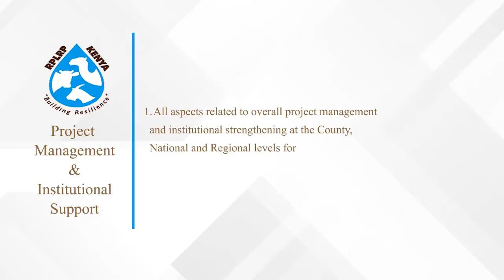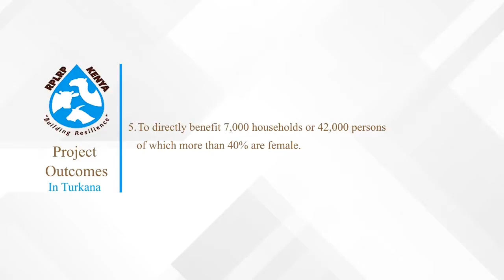DAY 2 ANNUAL IGAD RESILIENCE SHARE FAIR @ NAIROBI KENYA